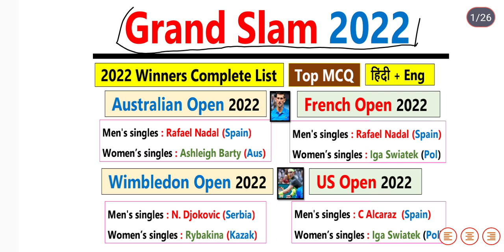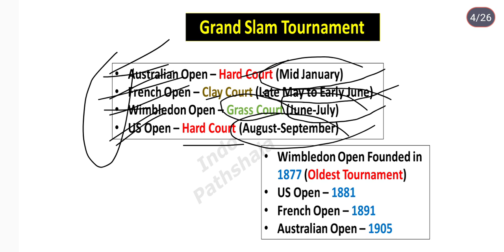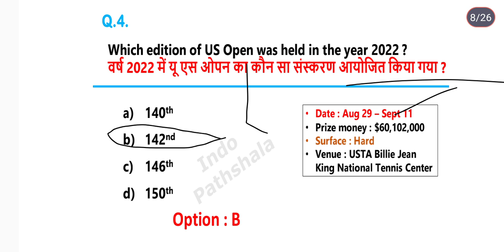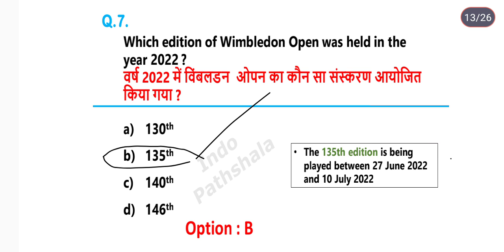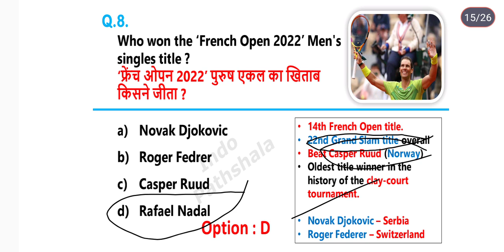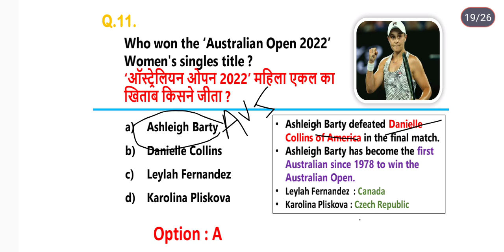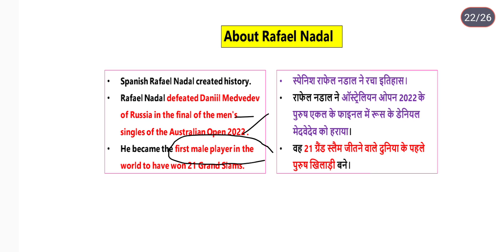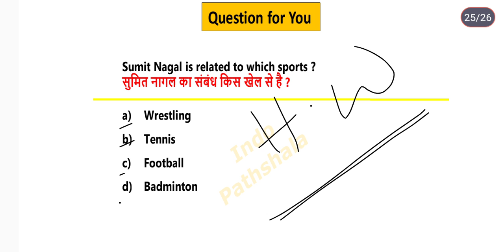Grand Slam 2022//grand Slam ssc cgl//ssc gd//Grand Slam by Tanuj//grand Slam by Study hub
grand Slam 2022 jo abhi recently completed hua and up ka exam ke lia most important lecture hone bala he

grand Slam 2022 which is completed recently and this session help you to all govt exam

Australian open, french open,webledon open and us open have been completed and help you to all govt exam

Qirreis:
Grand Slam 2022 by Tanuj
Grand Slam 2022 by Study hub